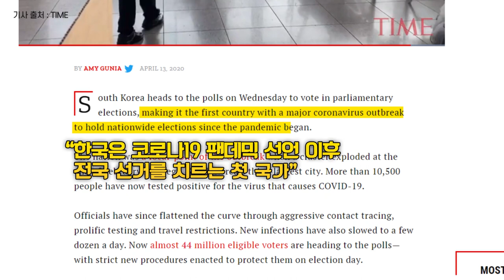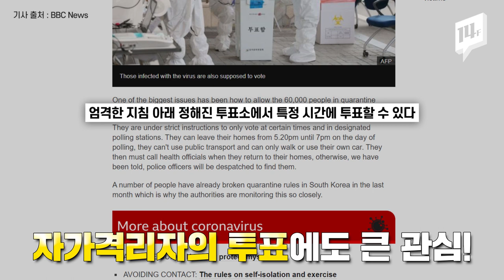팬데믹 이후 전세계 첫 전국 선거 치러낸 대한민국...미국·영국·싱가포르 등 전세계가 지켜봤다 / 14F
제21대 총선은 팬데믹 이후 전세계에서 처음 치러지는 전국 선거였습니다. 코로나19가 여전히 기승을 부리고 있지만 전체 유권자 4천3백여만 명 가운데 무려 60%가 넘는 유권자들이 소중한 한표를 행사한 겁니다. 미국 타임지와 영국 BBC 등은 “미국이 따라야할 지침을 제공했다” “한국은 다른 나라와 달리 선거를 치르고 있다”며 극찬했습니다.